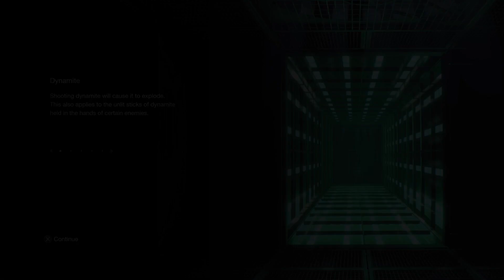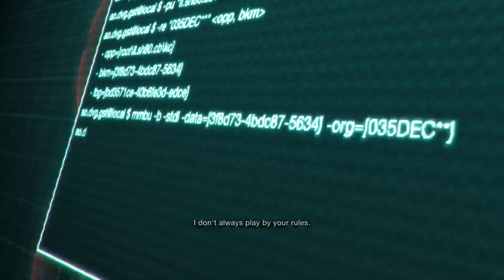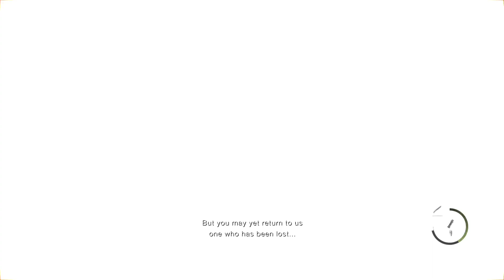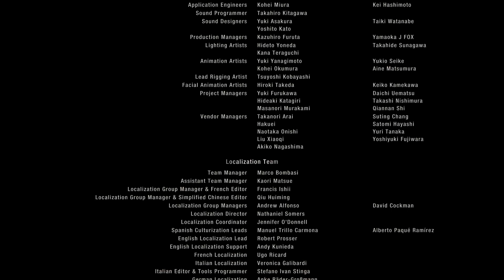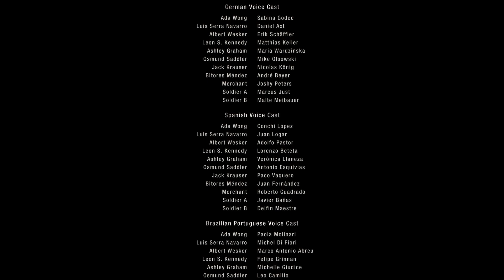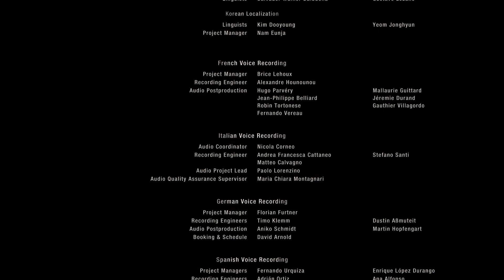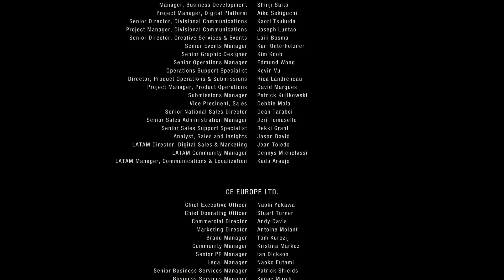Resident Evil 4 Seperate Ways Finale